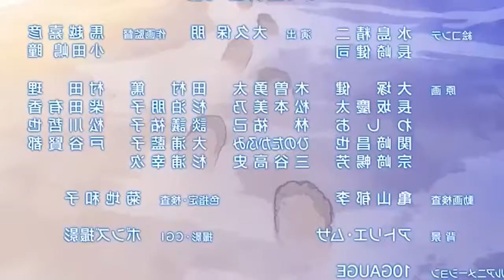{[Boku No Hero Academia AMV]} I'm Only Getting Started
Our little broccoli boi has come so far.

See you later Scrublords.